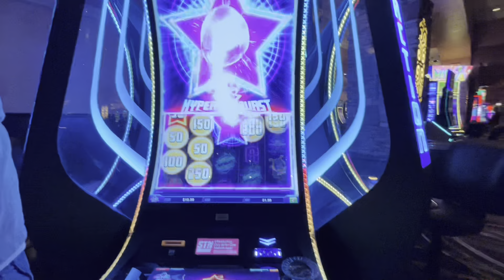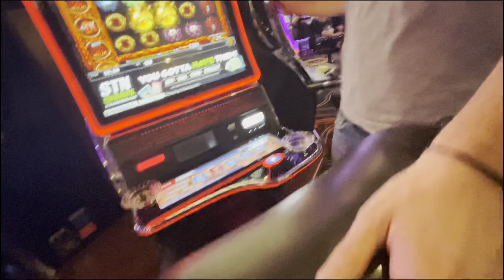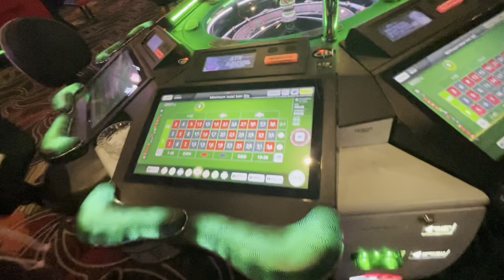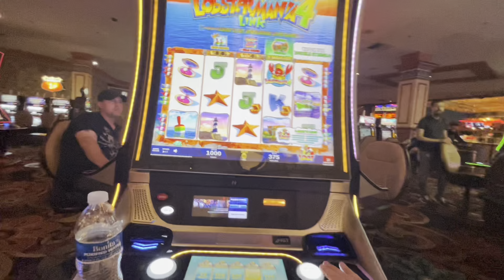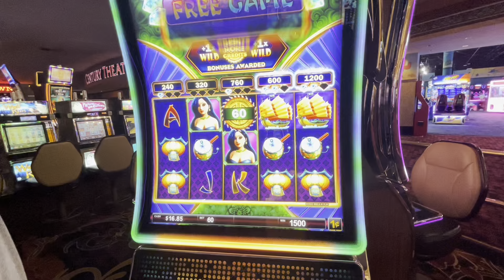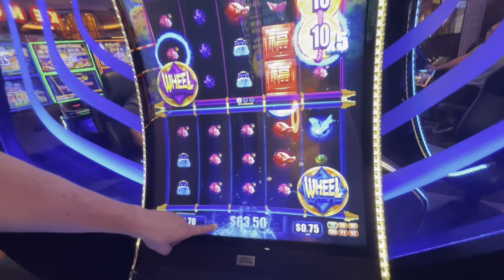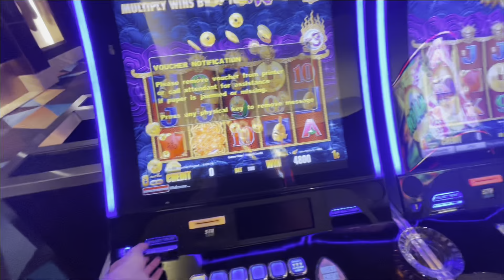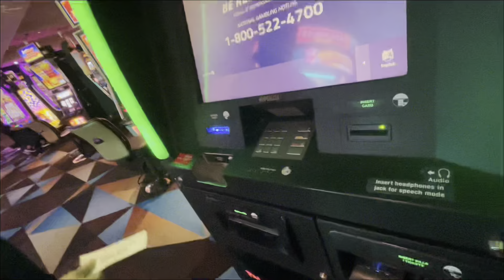THE UNDERGROUND WORLD OF ADVANTAGE PLAY [EAST SIDE EDITION]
On this episode Jay & The Protégé get into a conundrum that only a sports bet can fix!